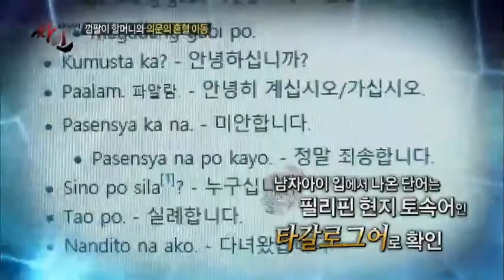껌팔이 할머니, 버려진 아이 이용해서 장사? 충격!_채널A_싸인 60회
[모큐드라마 싸인] 14/08/19 밤 11시

# 껌팔이 할머니와 의문의 아이

최근 인터넷을 뜨겁게 달군 화제의 동영상! 일명 ‘00해수욕장 패륜 동영상’ 이라고 하는 이 영상속에는 껌을 파는 불쌍한 할머니에게 젊은 남자가 심한 막말과 거친 행동으로 공분을 사고 있는 상황.

하지만 남자는 동영상 속 할머니와 꼬마가 불쌍한 사람들이 아니라고 주장했다.

자세한 정황을 알아보기 위해 문제의 해수욕장으로 내려간 제작진! 껌팔이 할머니가 번듯한 집까지 있는 알부자에다 아이를 이용해서 장사에 나선다는 소문이 파다하다는데!

껌팔이 할머니의 수상한 이중생활과 그 속에 숨은 사연을 만나본다.

[모큐드라마 싸인] 매주 화요일 밤 11시 방송